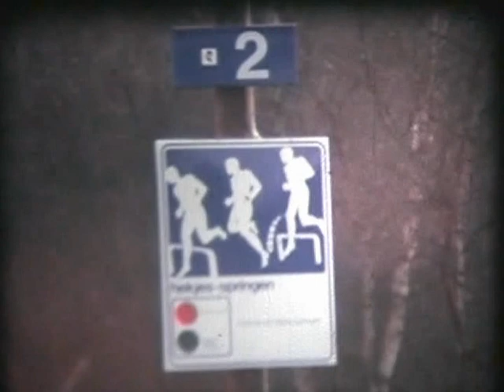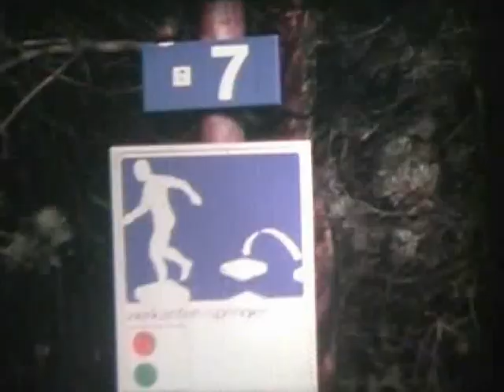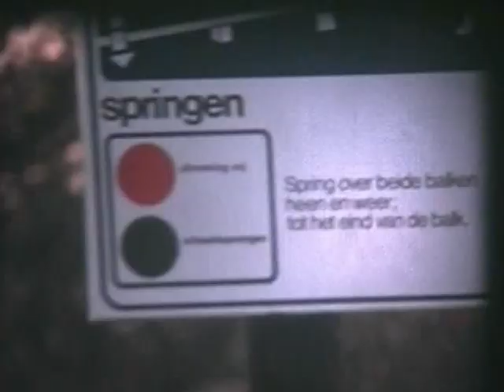1972 Trimmen.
Mijn aller eerste film super 8 zonder geluid op de trimbaan op de hei in Venlo.